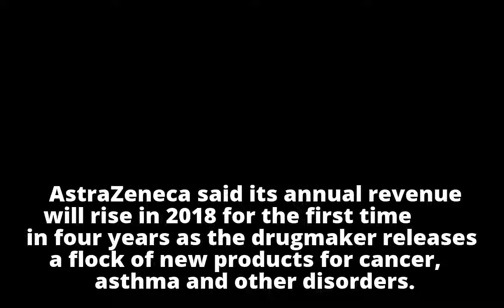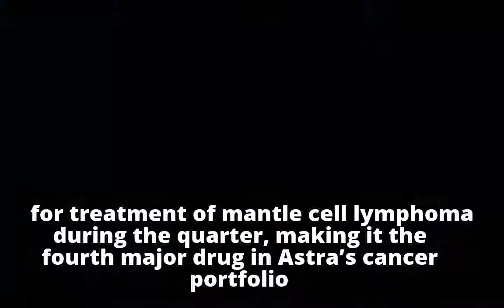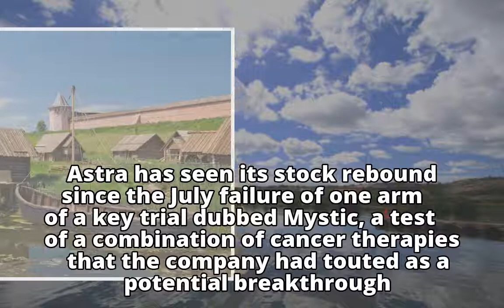AstraZeneca expects 2018 sales uptick after three-year decline